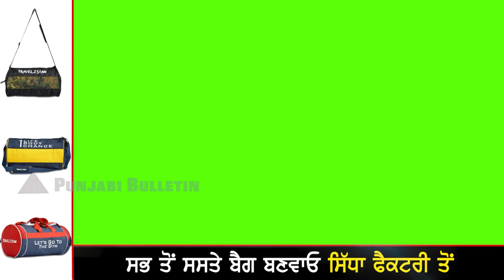ਇੱਕ ਅਪ੍ਰੈਲ ਤੋਂ ਪੰਜਾਬ ‘ਚ ਕਿਸੇ ਕਿਸਾਨ ਨੂੰ ਖੁਦਕੁਸ਼ੀ ਨਹੀਂ ਕਰਨ ਦਿਆਂਗੇ – ਅਰਵਿੰਦ ਕੇਜਰੀਵਾਲ | Punjabi Bulletin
ਕਿਹਾ- ਮੈਂ ਜੋ ਕਹਿੰਦਾ ਹਾਂ, ਕਰਦਾ ਵੀ ਹਾਂ...